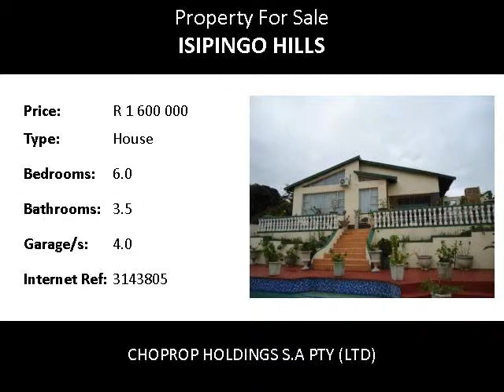6.0 Bedroom House For Sale in Isipingo Hills, Isipingo, South Africa for ZAR R 1 600 000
Bedrooms: 6.0
Bathrooms: 3.5
Garages: 4.0
Price: R 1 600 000

Property Description:

This stunning six bedroom mansion situated in Isipingo is a must see! Comprising two kitchens and two dining halls, this gorgeous home is an entertainer's paradise. Elegantly decorated and complete with a pool, braai areas and two roof gardens, this fully air conditioned home has everything you've been looking for! It also offers security with an alarm system, CCTV monitoring and remote alarms. This home is a must see for that discerning buyer that enjoys the good things in life. Live the life!

Isipingo Beach is a seaside resort town built on a high ridge of sand at the mouth of the Siphingo River. It currently forms part of eThekwini and is situated 19 km south of Durban in KwaZulu-Natal, South Africa. The town is named after the Siphingo River, which in turn is thought to be named (in isiZulu) for the intertwining cat-thorn shrubs (Scutia myrtina) present in the area, or the river's winding course. The town comprises Isipingo Rail, Isipingo Hills, Lotus Park, Orient Hills, Malakazi and Isipingo Beach.